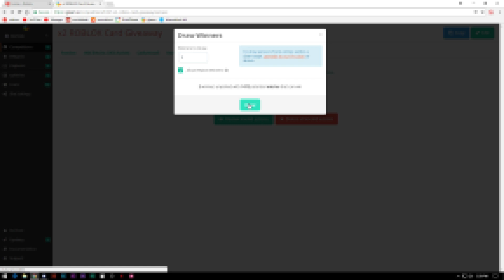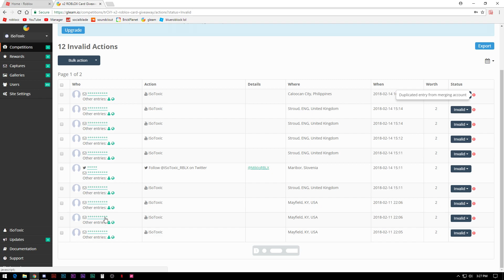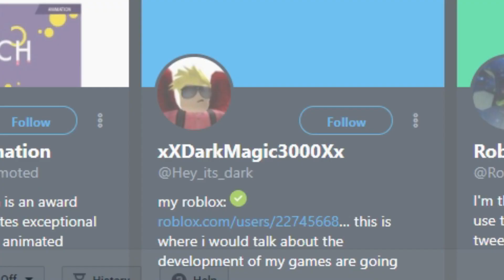ROLLING THE GIVEAWAY WINNERS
hah

comment dankest if you actually read my description :3